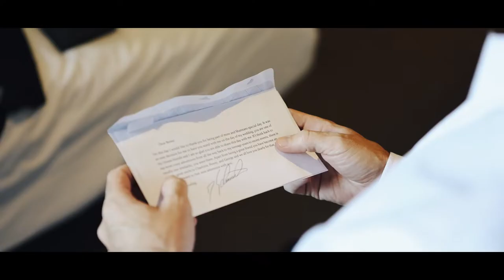Shannan & Dane Wedding Highlight Film | Adelaide, South Australia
This film was created by Joshua Huggett Media in Adelaide, South Australia.

Joshua Huggett Media is a media company based in Adelaide but services all of Australia for all things wedding.
Offering both photo and and video services to our couples means that we can help with every part of your wedding day.

Are you engaged and looking for a fun, down to earth camera crew that can not only take great footage of your day but melt into the bridal party like we have always belonged?